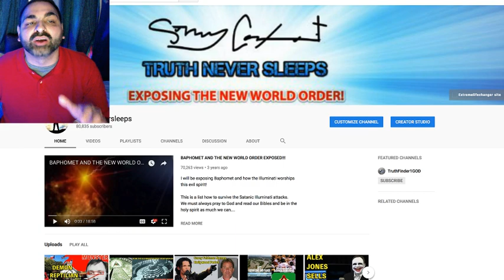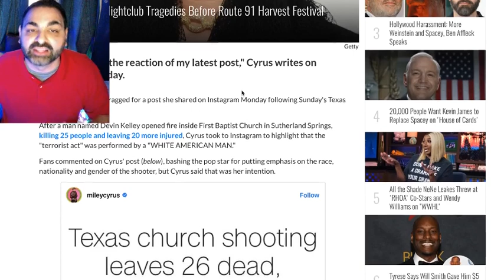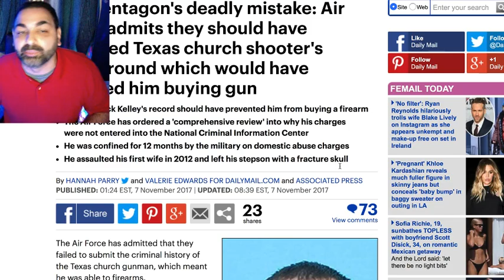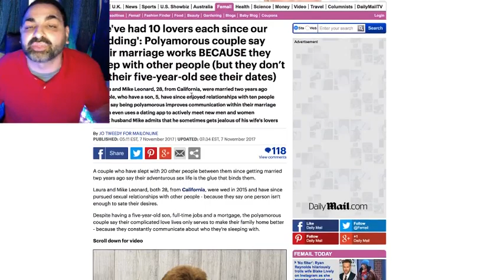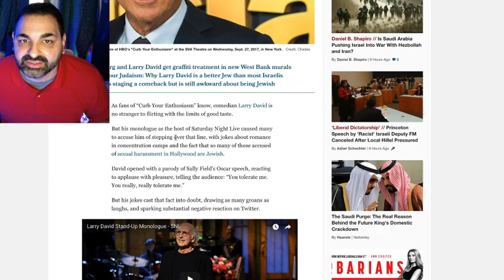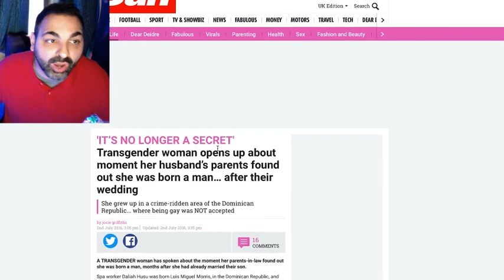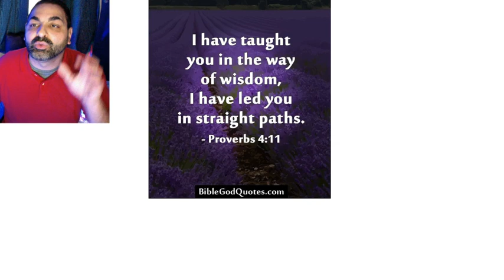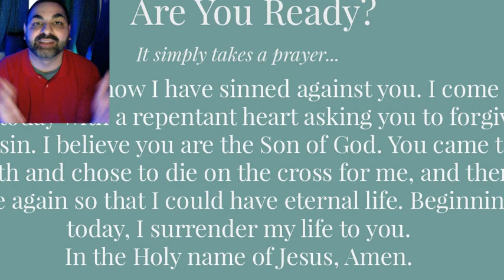OUSTED Larry David EXPOSES synagogue of Satan on SNL! IN THE KNOW NEWS REVIEWS!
OUSTED Larry David   EXPOSES  synagogue of Satan on SNL!  IN THE KNOW NEWS REVIEWSWhy Miley Cyrus' Response to Texas Church people upset!